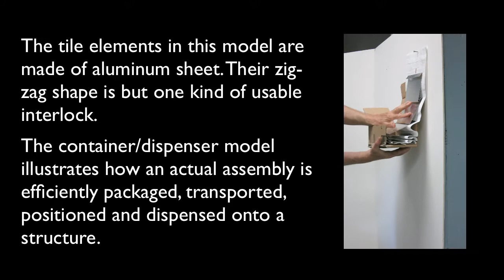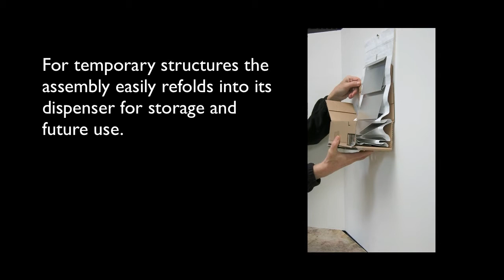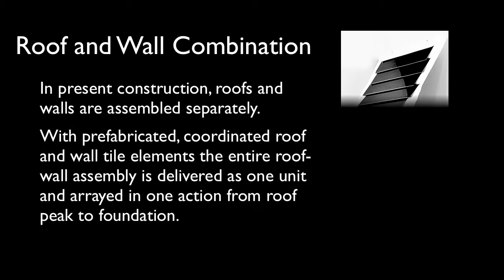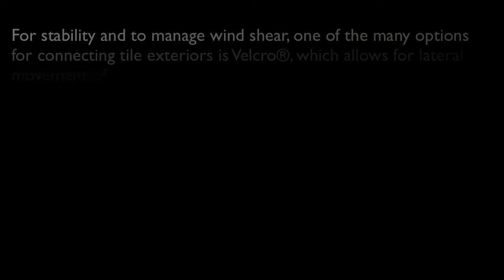Slideshow ∑Lapped tiles for Solar and Traditional Roofing and Siding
New Technology - An Envelope System for Solar, Emergency and Other Structures; a new system for industrial and residential roofing and siding, emergency housing, military armor, sound insulation, heat insulation and other uses.